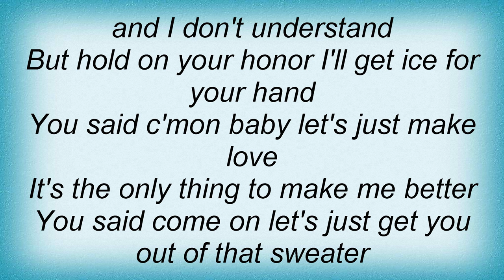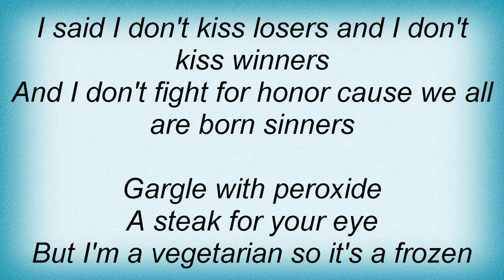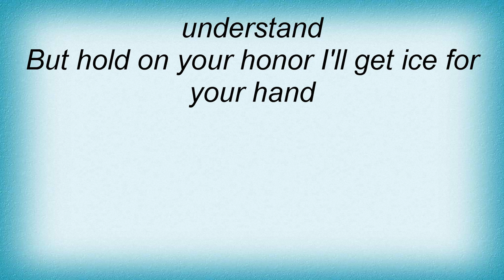Regina Spektor - Your Honor Lyrics